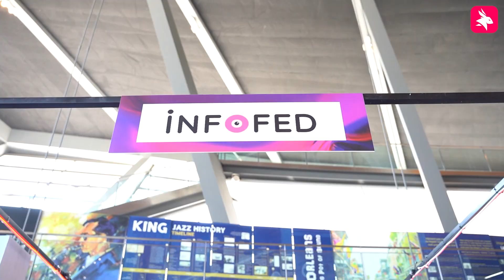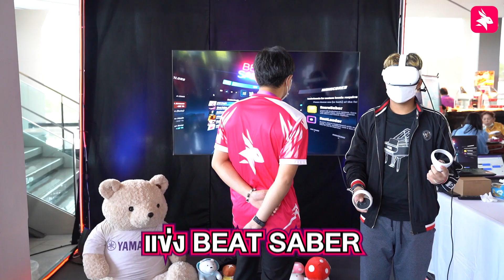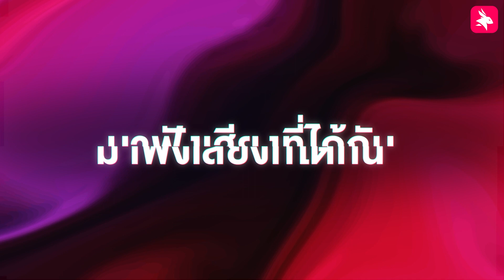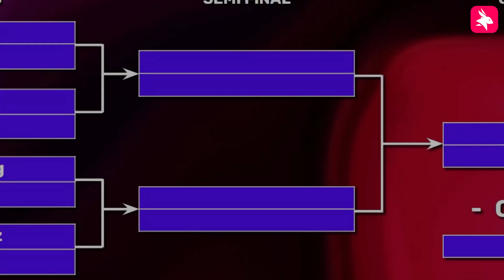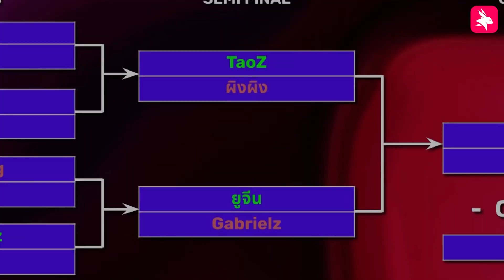เที่ยวกะต่าย 🐰 @ eArena RoV พาทัวร์ 𝙔𝘼𝙈𝘼𝙃𝘼 𝙏𝙃𝘼𝙄𝙇𝘼𝙉𝘿 𝙈𝙐𝙎𝙄𝘾 𝙁𝙀𝙎𝙏𝙄𝙑𝘼𝙇 𝟮𝟬𝟮𝟯 Day 1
อาริขอพาพี่ ๆ น้อง ๆ ทุกคนไปร่วมชมบรรยากาศงาน YAMAHA THAILAND MUSIC FESTIVAL 2023 ที่จัดขึ้นเมื่อวันที่ 1 - 7 พฤษภาคม ที่ผ่านมา
ด้วยกันกับทีม eArena RoV และทีม eArena PUBG
จะฮา จะป่วน แค่ไหน ต้องไปดูกัน
สำหรับใครที่พลาดไม่ได้มาร่วมงานในปีนี้ ไม่ต้องเสียใจเพราะ Yamaha จะจัดงานดี ๆ แบบนี้อีกอย่างแน่นอน และพวกเรา eArena ก็จะเข้าร่วมอีกแน่นอน!
สำหรับเที่ยวกะต่ายครั้งต่อไป
อาริจะพาน้อง ๆ ทีม eArena ของเราไปป่วนที่ไหนกันต่อ รอติดตามได้เลย !!